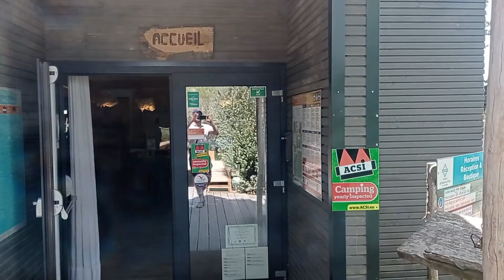CAMPING LES BOIS FLOTTES DE CAMARGUE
Bonjour, une envie de vous présenter ce camping plein de charme, lien du site camping :
Comme je dit dans la vidéo, c'est un "one shot" fait spontanément, après coup, c'est dommage de finir si longtemps sur les sanitaires, et d'avoir zappé la très belle entrée par exemple mais au moins ca vous laisseras un peu du mystère pour quand vous y viendrais :)